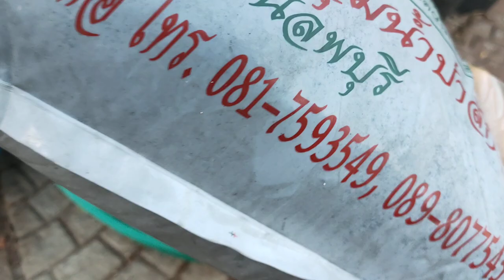เพาะต้นกล้าฟักทอง